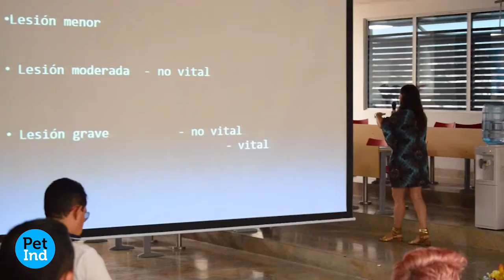WorkShop de medicina felina en Cartagena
Gracias a la invitación de VEPA Colombia capítulo Bolívar cubrimos este WorkShop que trajo como invitada desde argentina a la Dra. Letizia Zufriategui.

Justo pasaba este evento y nos tomó por sorpresa la pandemia del COVID-19, esperamos volver a acompañar todos los eventos de la industria de Mascotas

Pet Industry Magazine la Comunidad de empresarios, gerentes y profesionales de la industria de mascotas.

Graças ao convite do capítulo da VEPA Colômbia Bolívar, cobrimos esta WorkShop que trouxe a Dra. Letizia Zufriategui como convidada da Argentina.

Este evento estava apenas acontecendo e a pandemia do COVID-19 nos espera de surpresa, esperamos acompanhar todos os eventos da indústria de animais de estimação